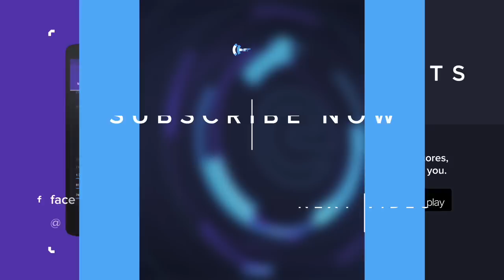Betsy on showing up on stage: 'We play way better on stage…than in scrims'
Finally hitting their stride, Team ROCCAT has started to realize their potential in the 2016 EU LCS Summer Split, with a tie against G2 Esports and a convincing 2-0 win against Team Vitality. After the match, Marcel "Dexter" Feldkamp spoke with Felix "Betsy" Edling about the roster changes to his team, power picks in mid lane, the changes to snowballing and showing up on the LCS stage.